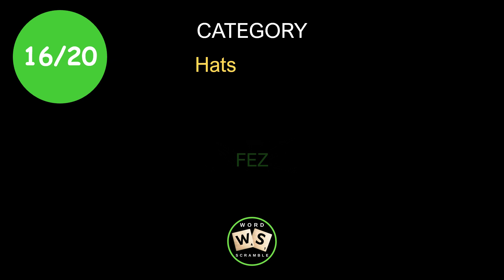WORD SCRAMBLE PUZZLE - HATS: Jumbled Letter Game. Fun Fashion Quiz.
Unjumble the mixed-up letters to discover the word related to HEAD WEAR in this fun, cryptic, scrambled word game. Can you guess the word and find the answer?

20 words related to HATS, 10 seconds per word. How many will you figure out before the time runs out?

Word games are excellent for mental speed, reflexes and vocabulary!

It really helps the channel to grow and get shared with others.

New puzzles are released every week.

Until next time, happy puzzling!

Thanks.